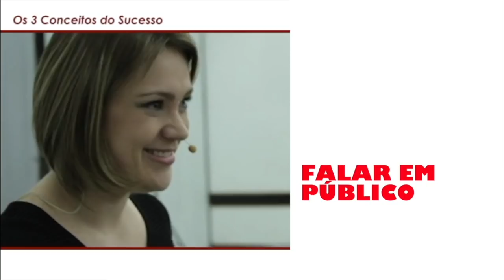Como se vender - Técnicas de Vendas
Como se vender - Técnicas de Vendas Você sabe se vender? E quando digo se vender, eu digo como se vender em uma entrevista de emprego ou como se vender marketing pessoal. Você sabe vender a imagem pessoal? E como se vender profissionalmente? No vídeo de hoje, eu trouxe uma convidada especial para falarmos sobre marketing pessoal e profissional, Como se vender, e ela ainda vai te contar algumas tecnicas de vendas e tecnicas de vendas de serviços. Se você quer saber como vender mais, esse vídeo é para você. Ah! Não deixa de assistir o vídeo que gravamos para o canal da Dani também, o link está aqui embaixo 👇🏼

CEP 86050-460